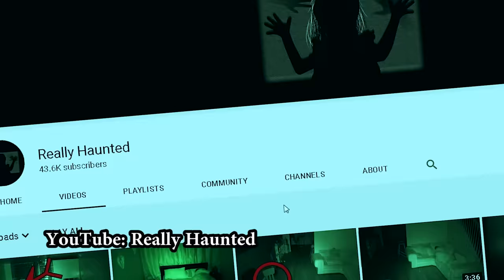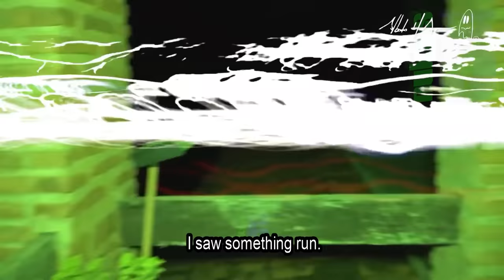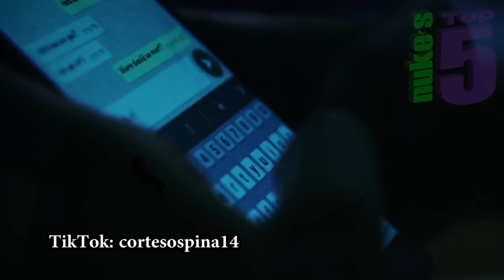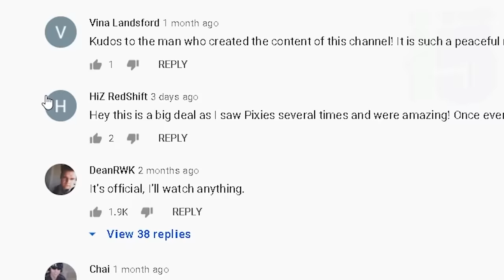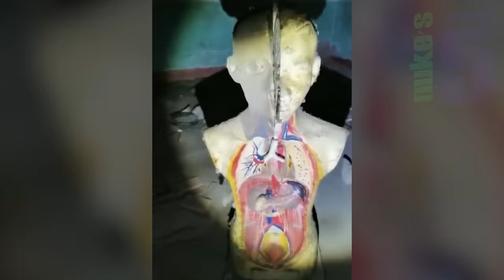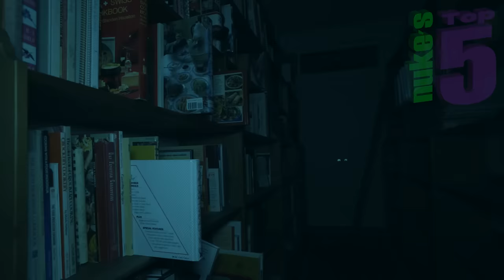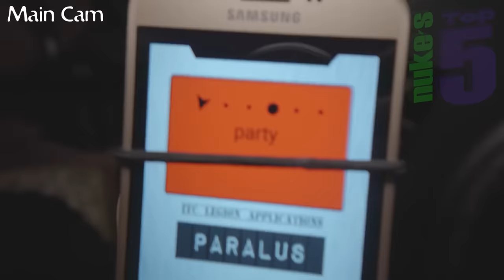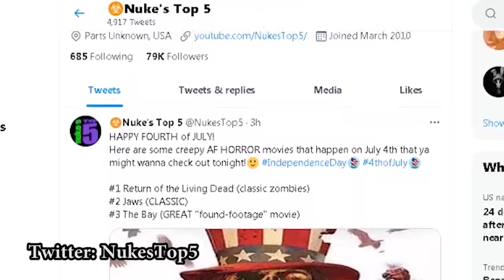5 GHOST Videos So SCARY You'll CRY Into Your STINKY Pillow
Nukes Top 5 SCARIEST videos of scary GHOSTS caught on camera, and a CREEPY tiktok ghost video, AND ghost hunters investigating poltergeists and HAUNTED houses. With the extra scary video footage, this is more like a top 10… but it’s all SQIUSH-SQUASHED into a top 5 countdown of paranormal investigations, poltergeist activity, evps, and a lot of strange paranormal activity! A countdown of some scary ghost videos of apparitions in abandoned places… Or are they? You decide…

Youtuber Really Haunted who says he lives in a haunted house with a poltergeist captures some amazing paranormal activity. Alberto del Arco films creepy evp s and a child ghost in an abandoned building. A strange apparition caught on the streets of Columbia. Chinese ghost hunters Xiaolong and friends capture a strange ghost girl on camera. And popular ghost hunters Twin Paranormal experience multiple incidences of paranormal activity and ghosts caught on camera in a historic haunted house. And MUCH MORE!

If you enjoyed this video, you should also check out these other Nuke's Top 5 parnormal video lists Top 10 SCARIEST Ghost Videos of the YEAR !
And also!